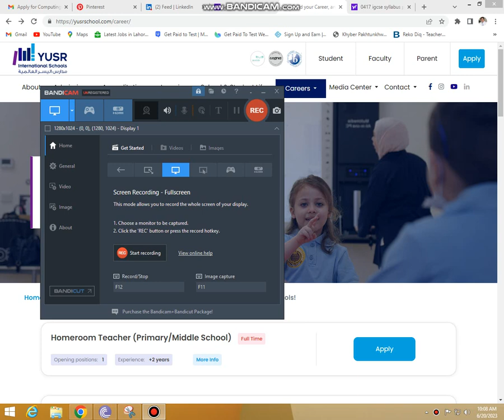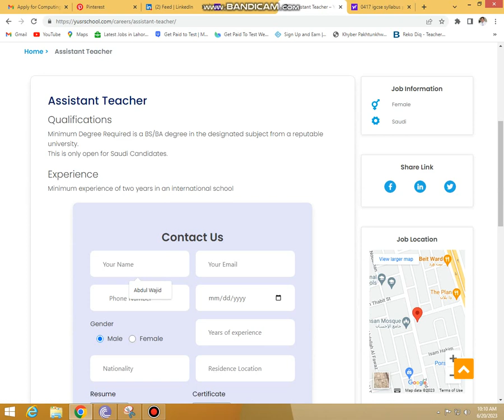Yusr International School jobs 2023